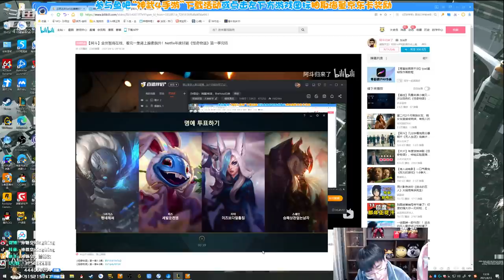【猴哥】蘭林漢悟空：悟空VS納爾 韓服 出門就得拿個手電筒（202104016P10）